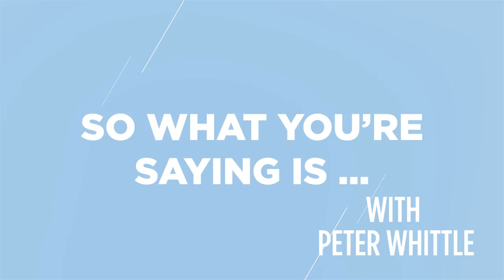James Cary: It's No Joke: Comedy, Religion & The New Morality.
James Cary is the creator & writer of BBC Radio 4's Award-winning comedy series, Think the Unthinkable. Cary co-created & co-wrote the BBC Three series Bluestone 42, and has also contributed to the TV comedy show Miranda & My Family.

In April 2017, Cary was identified as one of the few pro-Brexit comedians in the United Kingdom, noting that other comedians should be wary of pointing out that people like him might be 'backward, nationalistic and patriotic and racist'.  His new book is "The Sacred Art of Joking".